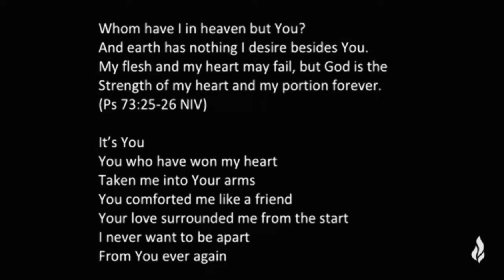Day26 (తెలుగు) - From your family in Singapore | 28 Days of Prayer & Fasting